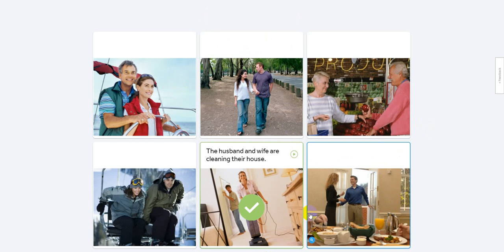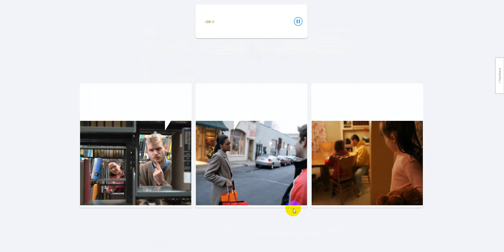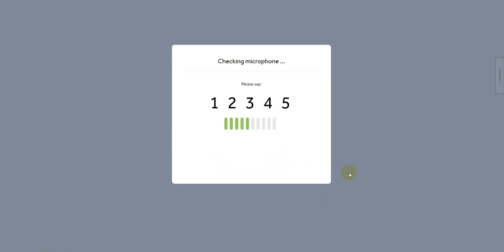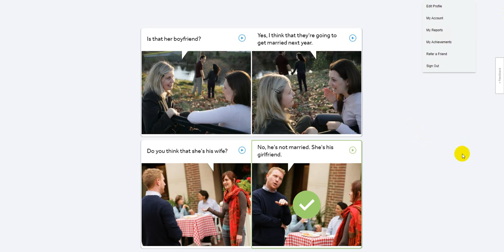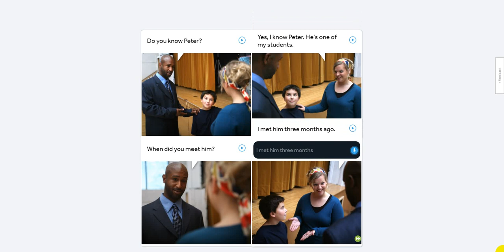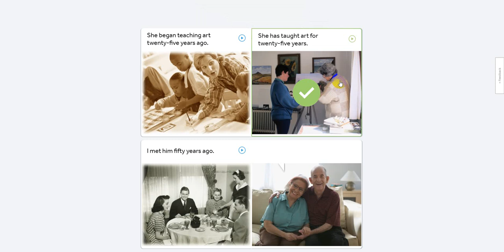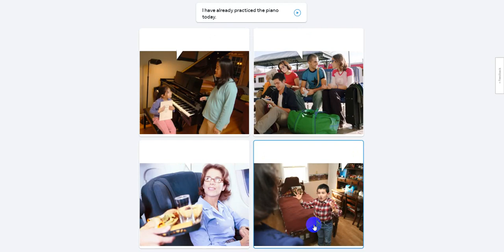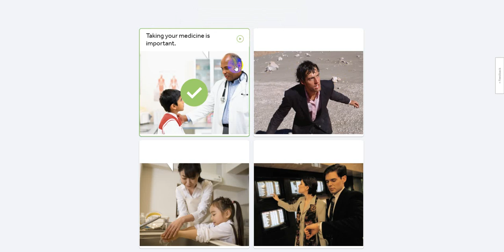English Share : Chia sẻ học tiếng Anh 12h00 ngày 01/02/2021